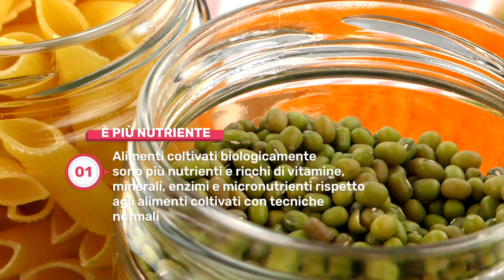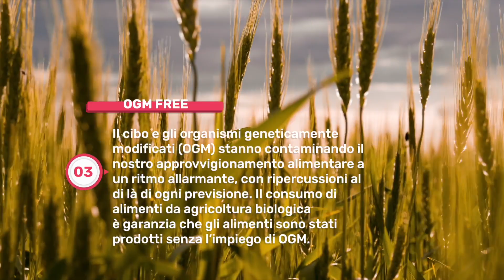Masserie lucane: a tavola con la storia, le tradizioni e la qualità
Masserie Lucane, Associazione Temporanea di Imprese, nasce dalla volontà di produttori agricoli Lucani di riunire ad una tavola imbandita i consumatori per dare più sostegno alla produzione alimentare locale attraverso la diffusione delle tradizioni contadine legate ai territori rurali.
Per sensibilizzare l’opinione pubblica al consumo sostenibile e alla valorizzazione delle produzioni agricole territoriali certificate secondo i regimi di qualità e tracciabilità riconosciuti dalla Unione Europea.